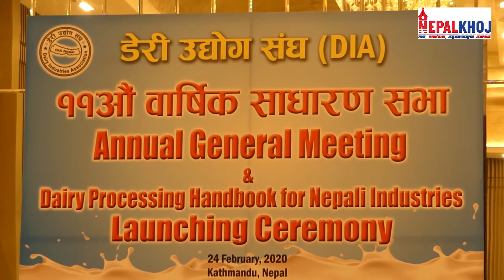दुग्ध उत्पादनमा कमी आउनुको मुख्य कारण दाना महङ्गो हुनु र बिमा कम्पनिको कमाउ धन्दा नै हो ।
Nepalkhoj.com is authorized to upload this video.